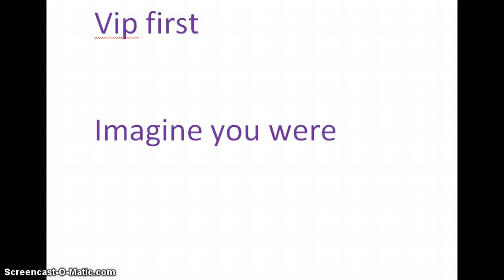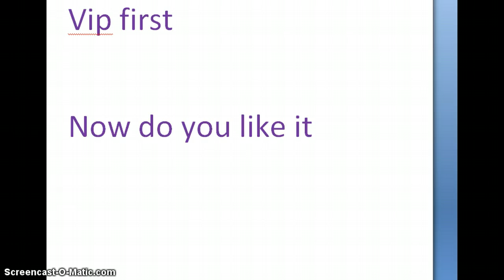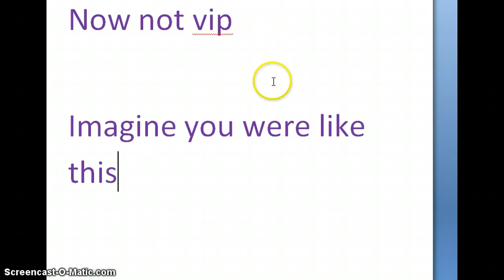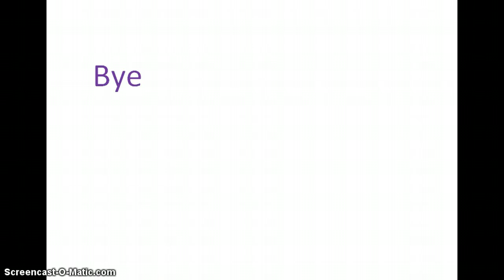how to look pretty on msp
vip and non vip msp just for a change im still doing binweevils